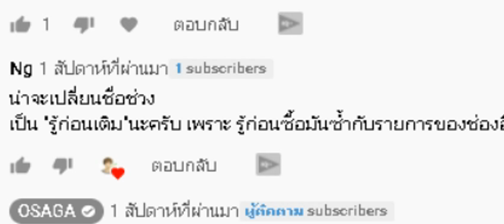Free Fire รู้ก่อนเติม | สกินปืนใหม่ P90 +ลั่น2 คุ้มหรือไม่ ? [FFCTH]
👉🏻 วิจัยเกมมิ่ง 👈🏻
หัวข้อ
Name | โน๊ต โอซากะ (ไม่ใช่นักแข่ง)
Phone | Black Shark 2 Pro (เล่น 5 นิ้ว)

P90 Make It Rain